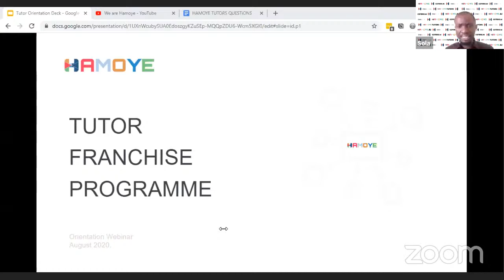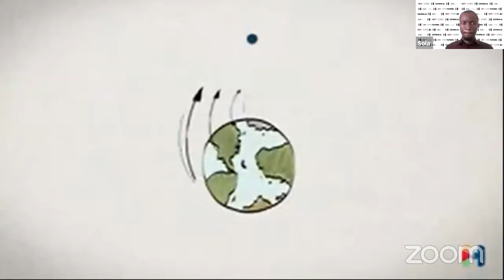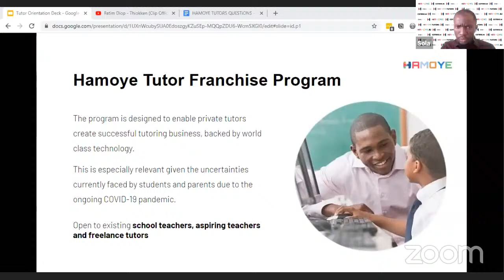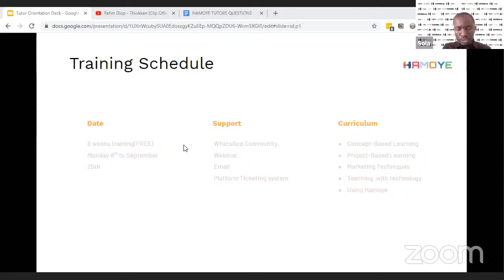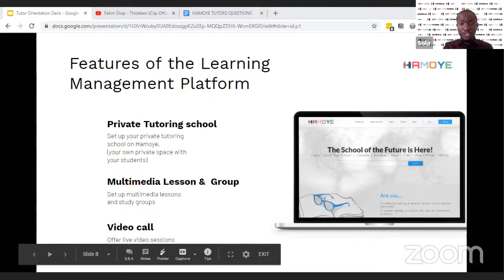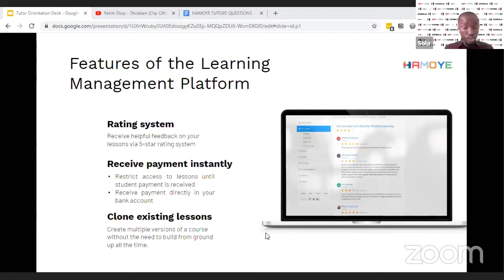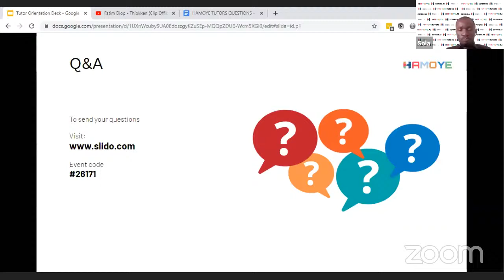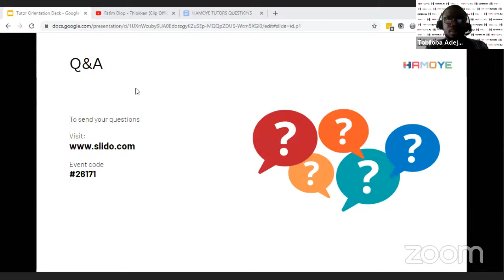Hamoye Tutors Franchise Program Onboarding Session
An Onboarding session to prepare shortlisted Tutors for the Franchise Program. Hamoye Tutors Franchise Program is designed to enable freelance tutors offer high quality technology-enabled tutoring with ease and without needing to cobble together a set of disparate technology tools.